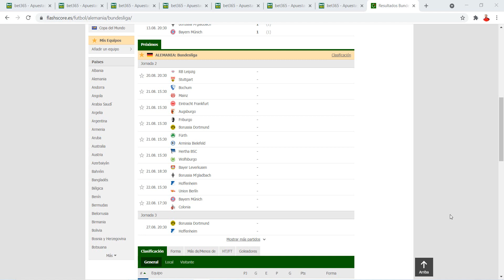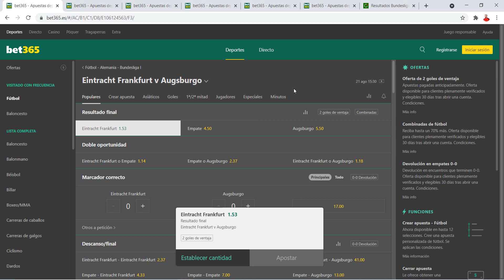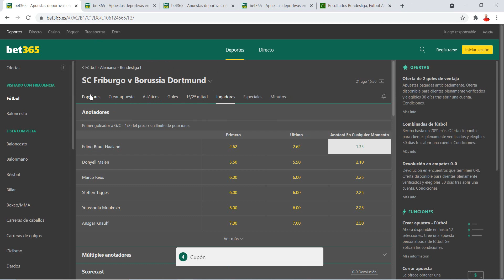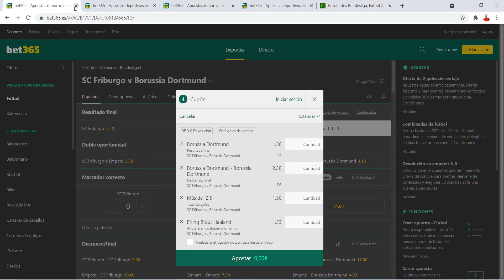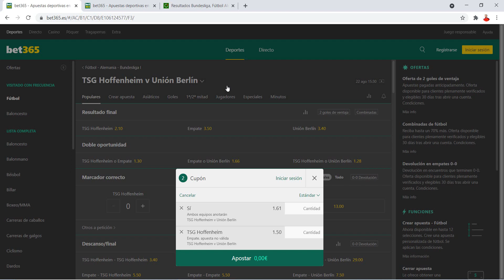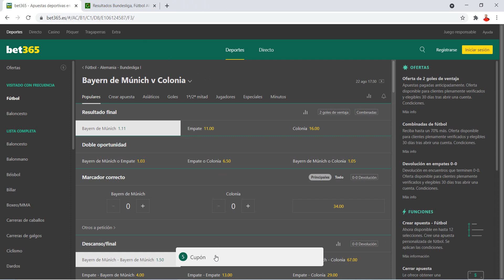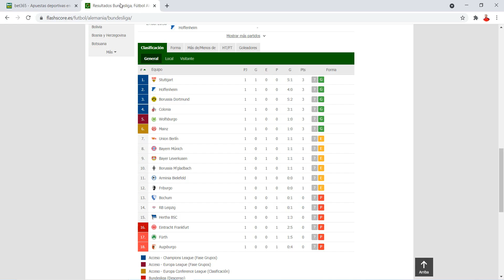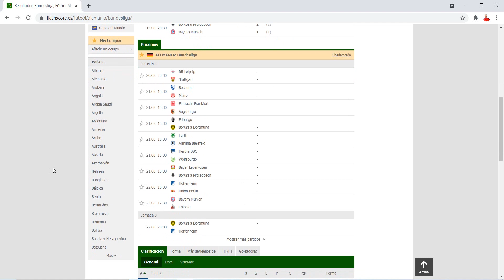PRONÓSTICOS BUNDESLIGA : JORNADA 2 ⚽ | PARA APUESTAS DEPORTIVAS!!! | 💲💰 [ 20/21/22 AGOSTO 2021 ]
ANÁLISIS Y PRONÓSTICOS BUNDESLIGA JORNADA 2 | 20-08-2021 | 21/08/2021 | 22/08/2021